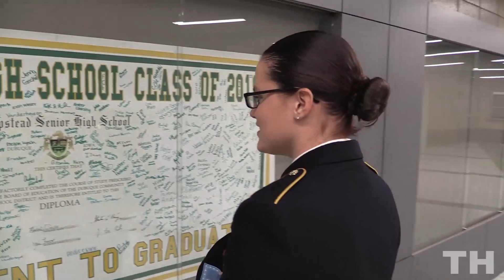A sister's homecoming 12/21/2014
Abigail Riley decided to make a special trip home for the holidays and surprise her sister at the Hempstead girls basketball game on December 20, 2014. Filmed,written and produced by Sam Lozada